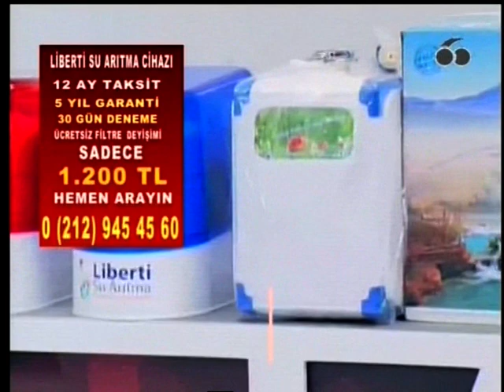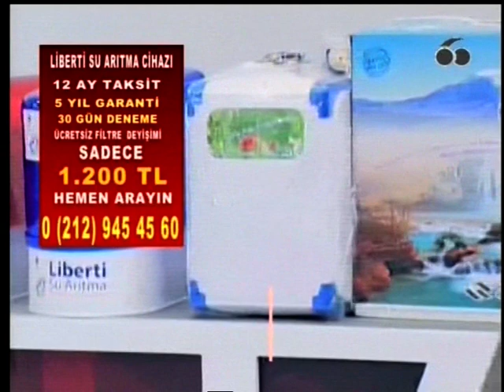ERDEM GENÇTÜRK (DOĞRU ADAM ERDEM) LİBERTİ MARKA SU ARITMA CİHAZI'nın, KISA TANITIMI. (KANAL 60 2017)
LİBERTİ MARKA SU ARITMA CİHAZI ' nın , KISA TANITIMI - REKLÂMI...
 KANAL 60  SENE : 2017.